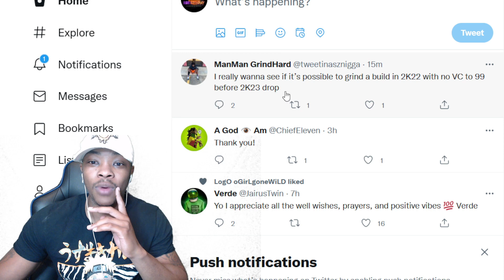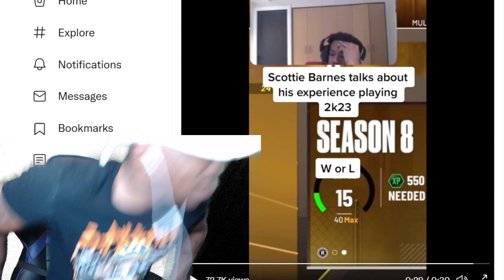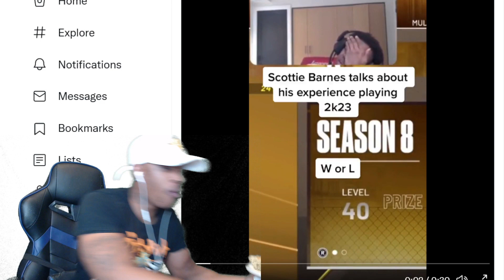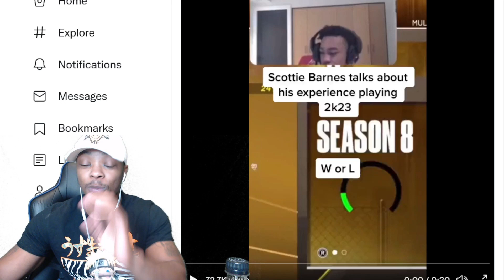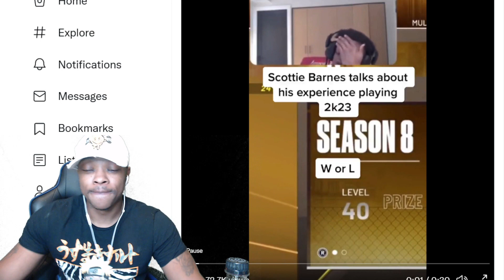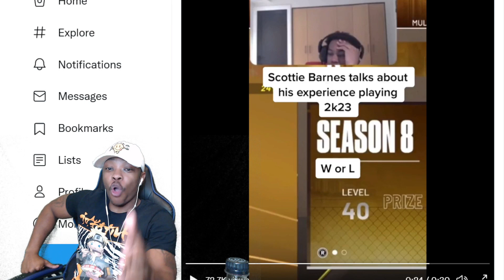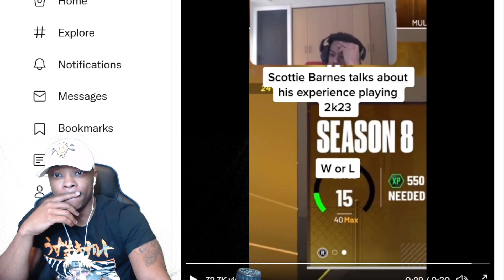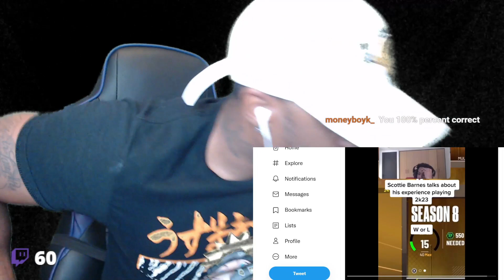DID HE JUST EXPOSED NBA 2K23 | WTF